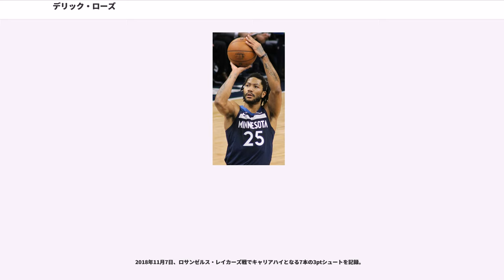デリック・ローズ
デリック・ローズ（Derrick Martell Rose Sr.,1988年10月4日 - ）は、アメリカ合衆国イリノイ州シカゴ出身のバスケットボール選手。NBAのミネソタ・ティンバーウルブズに所属している。出身大学はメンフィス大学。2008年のNBAドラフトで出身地のシカゴに本拠地を置くNBAチームのシカゴ・ブルズに全体1位指名で入団。

高校はシメオンキャリア・アカデミー高校に進学。1年目から19.8得点5.1リバウンド8.3アシストの成績を記録。その後も順調に成績を伸ばし、3年目の2005-06シーズンには20.1得点5.4リバウンド8.7アシストを記録し、チームを州チャンピオンに導いた。最終学年の2006-07シーズンには25.2得点9.1リバウンド8.8アシストとトリプルダブルに迫る数字を記録し、チームはシーズン33勝2敗を記録、シカゴ・パブリック・リーグでは初となる州チャンピオン連覇を達成した。このシーズンには全米に向けてテレビ中継された試合で、全米ランキング1位のオークヒル・アカデミーを78-75で破った。オークヒルがこのシーズンに敗北を喫したのはこの試合だけであり、28得点8リバウンド9アシストの活躍をしたローズは、一躍注目の的となった。

ローズは高校オールスターゲームに当たるジョーダン・ブランド・ゲーム、マクドナルドオールアメリカンゲームに出場し、またナイキ・フープサミットではアメリカ代表選手となった。個人賞ではマクドナルド選出オールアメリカンチーム、USAトゥデイ紙、パレード誌、EA Sports選出のオールアメリカンファーストチームに選ばれている。ローズ在学中のチーム成績は120勝12敗であり、ローズは高校生選手の中ではNo.1のポイントガードであると目されるようになる。

大学はメンフィス大学に進学。1年目からチームの司令塔として活躍し、14.9得点4.5リバウンド4.7アシストを記録。ローズとクリス・ダクラス＝ロバーツのバックコートコンビに率いられたチームはレギュラーシーズン中は1敗しかせず、NCAAトーナメントも順調に勝ち抜いた。Final4では優勝候補のケビン・ラブ率いるUCLAと対決、ローズは25得点を記録してUCLAを破り、メンフィス大は1973年以来となる決勝に進出した。

決勝ではブランドン・ラッシュ擁するカンザス大学と対決。ローズは後半だけで16得点を記録し、残り2分を切ってメンフィス大が9点のリードを奪い、勝利をほぼ手中に収めたかに見えた。しかしここからカンザス大が一気に点差を詰め、残り2秒でついに63-63の同点に追いつかれてしまい、試合はオーバータイムへ突入。メンフィス大はオーバータイムで力尽き、68-75で惜しくも同校初の優勝には届かなかったものの、チームを決勝に導く働きをしたローズはトーナメントのオールFinal4チームに選ばれた。

トーナメント終了後、ローズは2008年のNBAドラフトにアーリーエントリーした。

この年のドラフトではローズか、あるいはカンザス州立大学出身のマイケル・ビーズリーが全体1位指名候補だったが、ドラフトロッタリーでシカゴ・ブルズが確率1.7%から1位指名権を引き当てた時点で、ローズの全体1位指名がほぼ確実となった。再建を目指すブルズにとって、地元出身のローズはフランチャイズビルダーとして打ってつけの選手であり、ローズはブルズから全体1位指名を受けてNBA入りを果たした。
ガードポジションの選手がドラフト1位指名されるのは、1996年のアレン・アイバーソン以来となった。

新エースとしてブルズに迎えられたローズは、その期待に応え、1年目からチームのエースとして活躍。シーズン中のジョン・サーモンズ、ブラッド・ミラー獲得も手伝い、前年大不振に陥ったブルズを建て直し、勝率5割に復帰させ、プレーオフにも導いた。自身は16.8得点6.3アシストの成績を残して新人王を受賞した。

プレーオフでは新人らしからぬ活躍を見せる。1回戦で前年の...